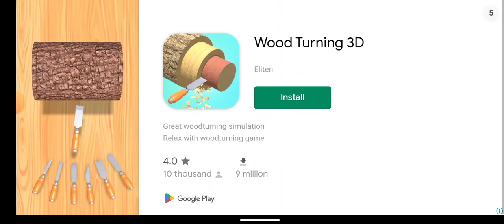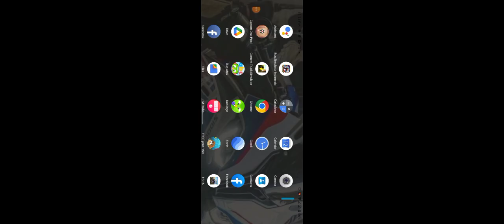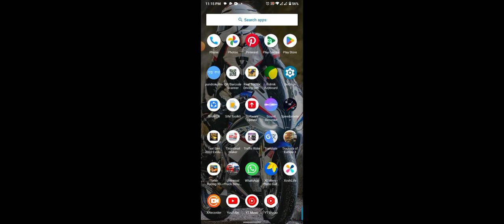indian Tractor game... cultivate the land...taj gaming.